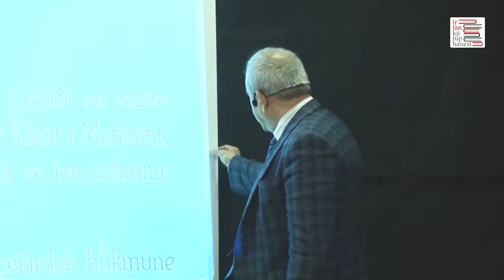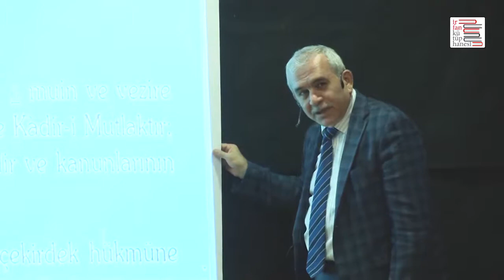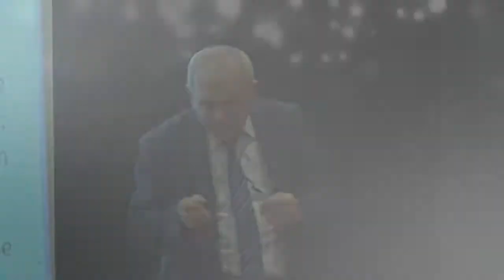Ahir Zamanda Kur'an İrfanı: Kenan Demirtaş- Akrebiyet Dersleri- 35